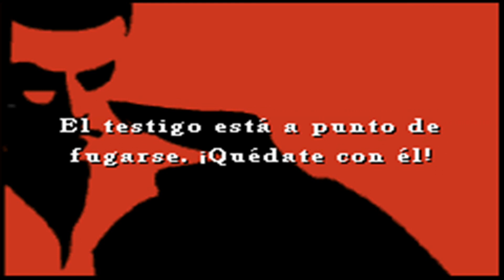Driver 2 GBA first gameplay + Download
/ it's driver 2 advance, for game boy advance